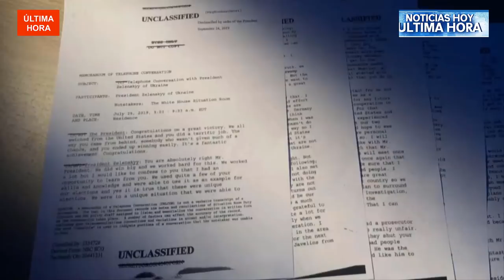noticias de hoy mes de febrero 2020, donald trump nicolas maduro guaidó, venezuela